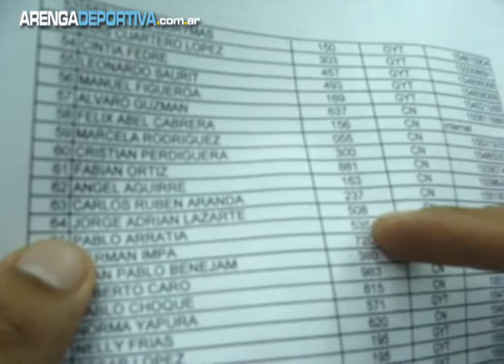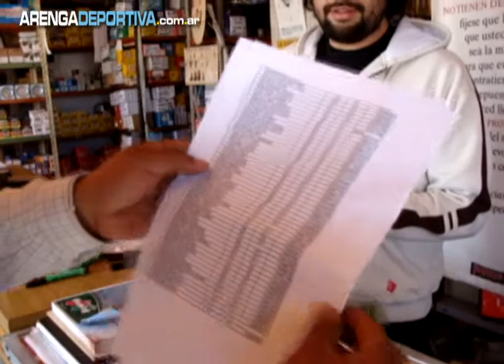SORTE CLASICO ARENGA.wmv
SORTE CLASICO ARENGA - ZAPATILLERIA URQUIZA Y RAMOS ELECTRICIDAD